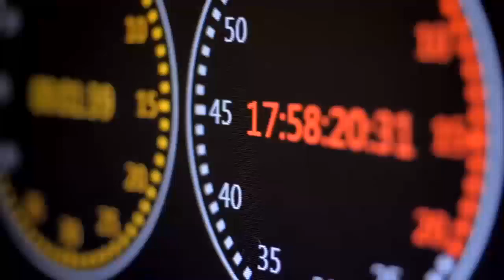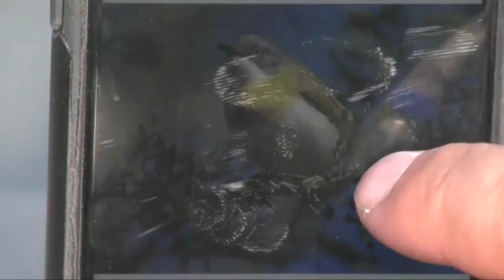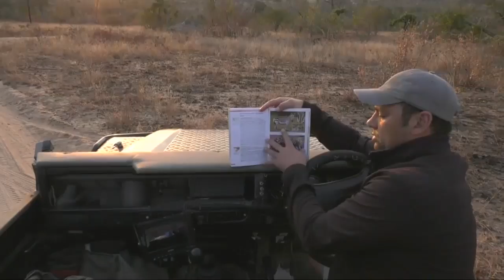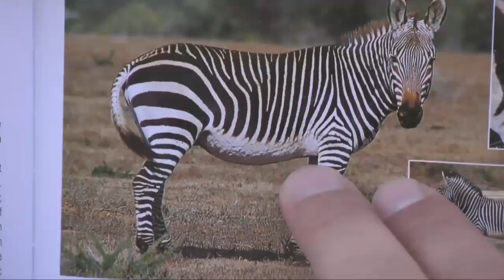Safari Live - Day 7 | National Geographic